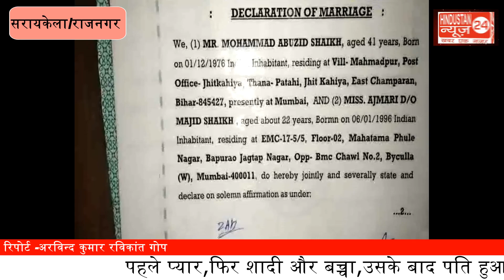पहले प्यार,फिर शादी और बच्चा,उसके बाद पति हुआ फरार पति